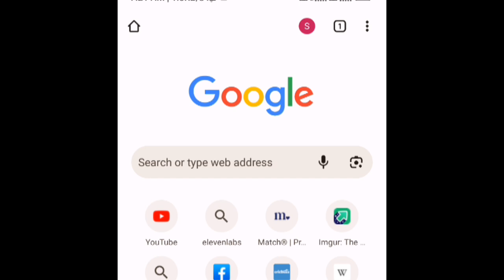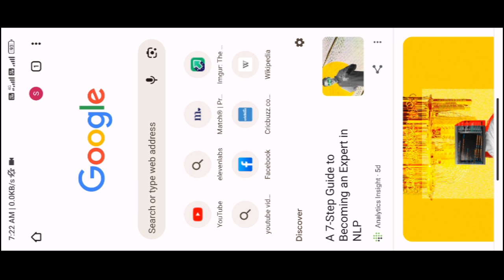Your Connection is not private in google chrome || Hobose site not opening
About Video|
Hello everyone 🙏 in this video I have explained how to solved hpbose site open ||
Video Quize||
Solution file
hpbose site not working
hpbose site service unavailable
why hpbose site is not opening
hpbose site not working 2023